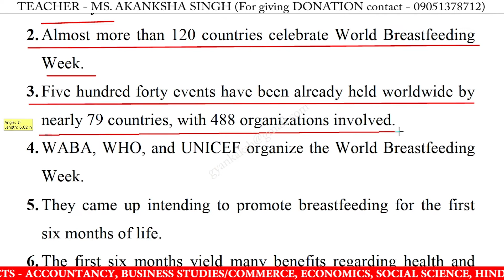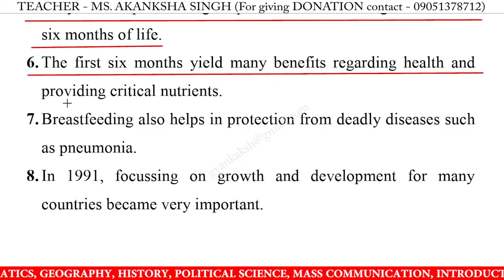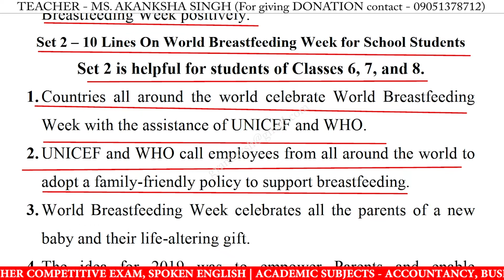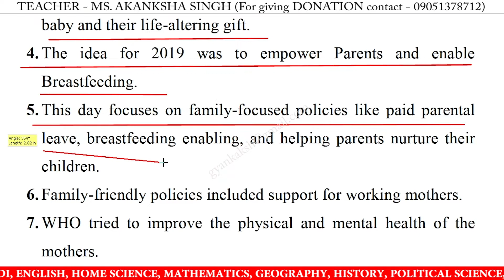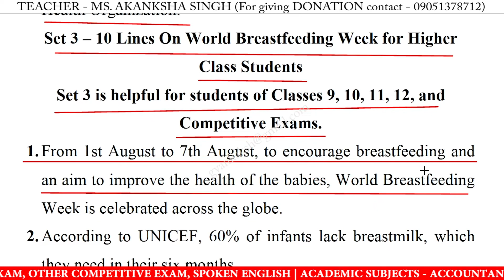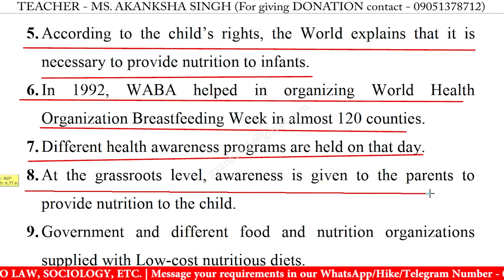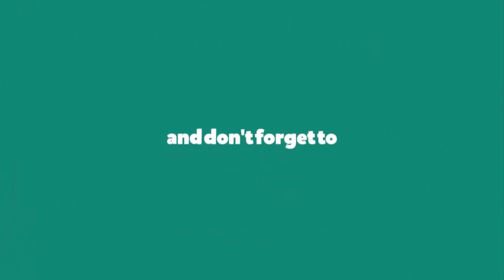10 Lines on world breastfeeding week in english | world breastfeeding week 10 lines essay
10 Lines on world breastfeeding week in english | world breastfeeding week 10 lines essay | few lines on world breastfeeding week in english writing | world breastfeeding week speech in english 10 lines

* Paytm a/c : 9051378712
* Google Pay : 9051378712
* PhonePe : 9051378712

10 lines on world breastfeeding week,
10 lines on world breastfeeding week essay,
10 lines on world breastfeeding week in english,
10 lines on world breastfeeding week speech in english,
10 lines on world breastfeeding week speech,
10 lines on world breastfeeding week,
10 lines on world breastfeeding week for class 1,
10 lines on world breastfeeding week for class 3,
10 lines on world breastfeeding week for class 5,
10 lines on world breastfeeding week for class 4,
few lines on world breastfeeding week